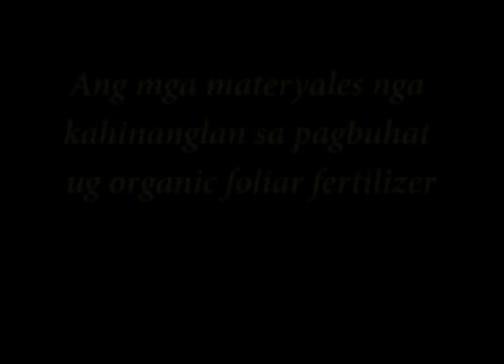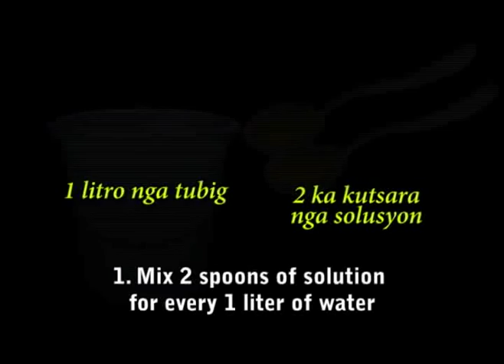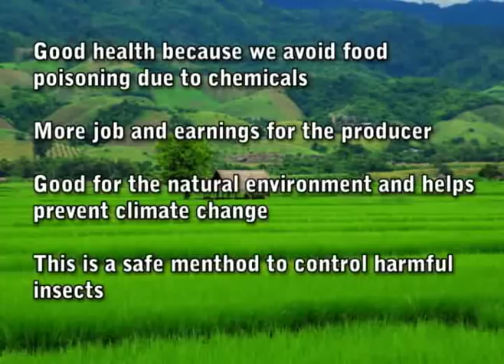Paghimo sa Organic Foliar Fertilizer (Making Organic Foliar Fertilizer)